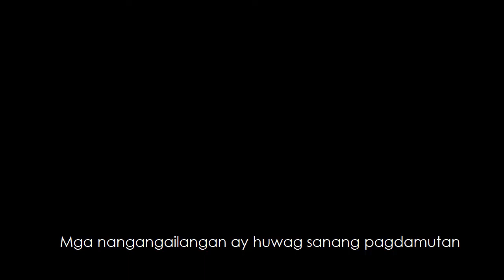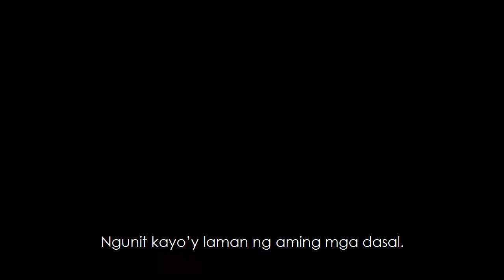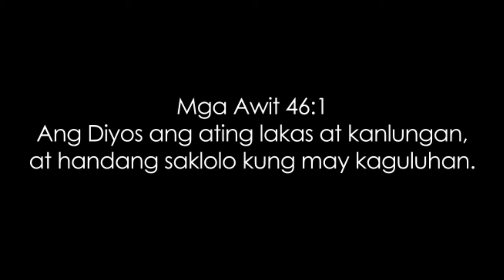PANDEMYA | ISANG TULA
Ang Diyos ang ating lakas at kanlungan, at handang saklolo kung may kaguluhan.

All the videos that are played belongs to the respectful owner.